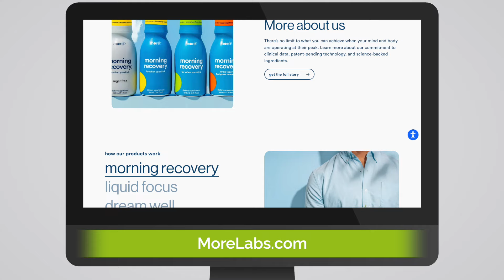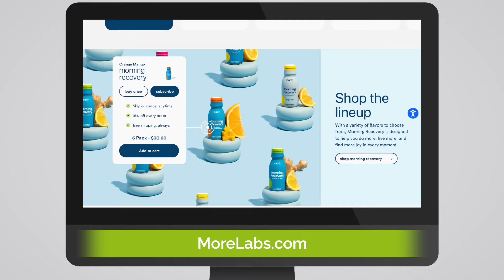DTC to Retail: How Strategic Expansion and Customer Insights Fueled More Labs’ Explosive Growth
In this episode of the Harvest Growth Podcast, we discover how a targeted retail expansion strategy, customer engagement, and in-depth research contributed to sustainable business growth for More Labs. Our guest is Josh Groff, CEO of More Labs, the health and wellness brand behind Morning Recovery - a scientifically-backed supplement designed to help people recover quickly from the effects of alcohol with its great-tasting, healthy formula.

Josh reveals how starting with a direct-to-consumer (DTC) model enabled More Labs to test, gather feedback, and refine their products, before scaling to over 35,000 retail outlets. He shares their key tactics for capturing interest and increasing sales in major retail outlets, including strategic shelf placements, attractive packaging, and clear brand messaging.

If you're building a wellness brand or want to learn from More Labs' success, tune in for smart insights on retail expansion, and to discover how More Labs successfully navigated major regulatory challenges in the supplements market and their experience with crowdfunding.

In today’s exciting episode of the Harvest Growth Podcast, we cover:

● Why a targeted retail expansion approach, from DTC to retail, can lead to better market penetration and customer loyalty.
● The importance of prime product placement and clear messaging in driving impulse buys and repeat sales.
● Effective strategies for increasing in-store visibility and encouraging trial purchases.
● The role of mentorship and networking in driving entrepreneurial success.
● The importance of legal considerations in marketing decisions to regulatory compliance, and long-term success.

Ever wish you could wake up feeling great after a night out?

Do you have a brand that you’d like to launch or grow? Do you want help from a partner that has successfully launched hundreds of brands totaling over $2 billion in revenues? Visit HarvestGrowth.com and set up a free consultation with us today!